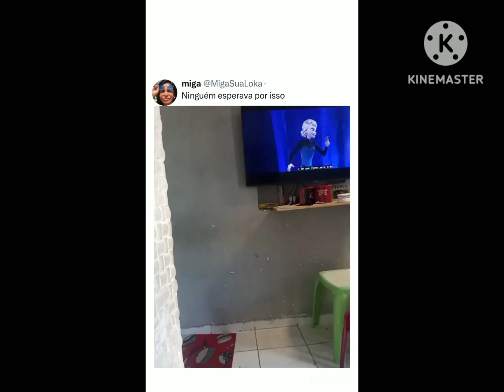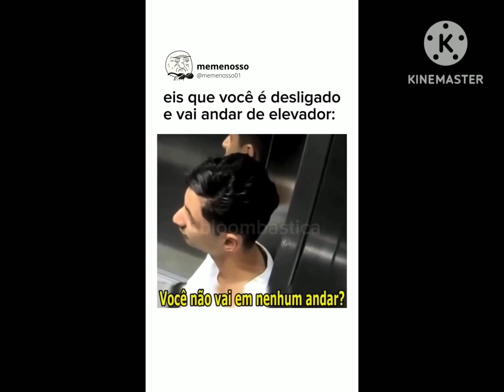Cut Fails X Cut Screams Meme 21 Vol 2 Final